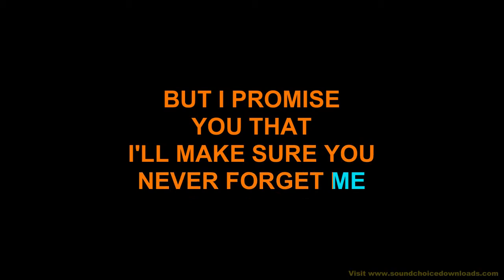Godsmack - Bulletproof karaoke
If you are a karaoke dj or a karaoke venue owner, please to purchase this song.

If you want to sing this song at home, you can go